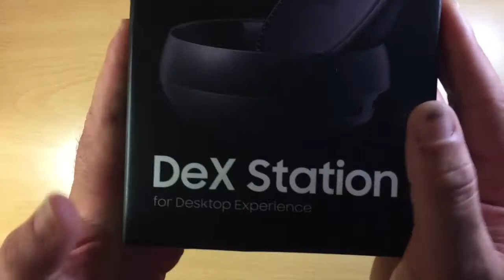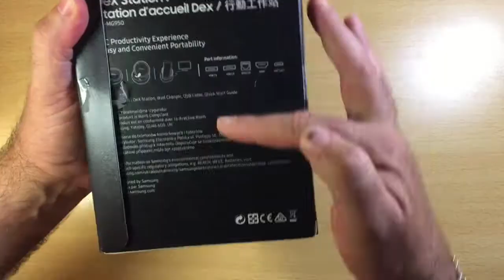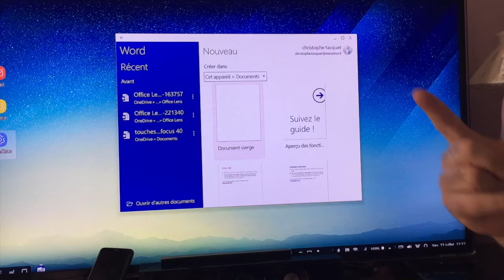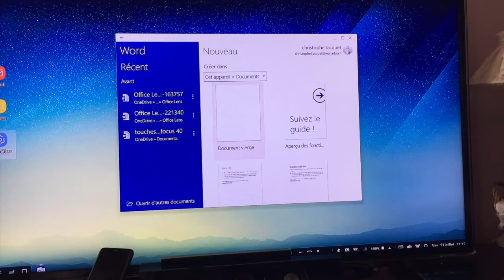Samsung DEX Station D'Accueil Pour Galaxy S8 Galaxy S8 Plus Galaxy Note 8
Bonjour à vous Samsung à sorti ses dernier téléphone cette vidéo vous montre ce que Samsung DEX Station D'Accueil Pour Galaxy S8 Galaxy S8 Plus  Galaxy Note 8 merci de vous abonner ça m'encourage et c'est  sympa